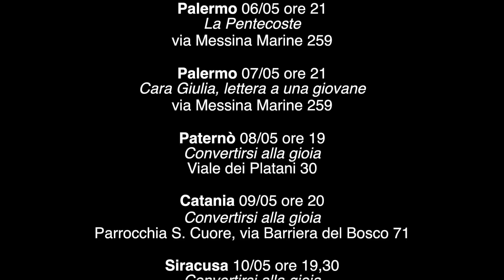Commento al vangelo del 19 maggio 2019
Il Vangelo della V domenica di Pasqua C  commentato da Paolo Curtaz.
Quando Giuda fu uscito [dal cenacolo], Gesù disse: «Ora il Figlio dell’uomo è stato glorificato, e Dio è stato glorificato in lui. Se Dio è stato glorificato in lui, anche Dio lo glorificherà da parte sua e lo glorificherà subito.
Figlioli, ancora per poco sono con voi. Vi do un comandamento nuovo: che vi amiate gli uni gli altri. Come io ho amato voi, così amatevi anche voi gli uni gli altri.
Da questo tutti sapranno che siete miei discepoli: se avete amore gli uni per gli altri».